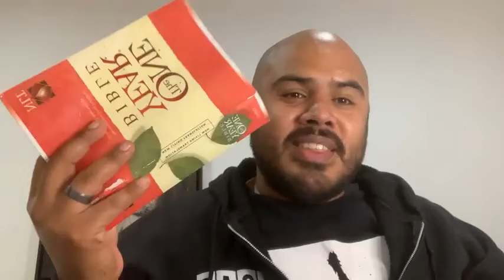ONE YEAR BIBLE VLOG 1-26-22 THE BIBLE IN A YEAR.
JOURNEY WITH US THROUGH THE ONE YEAR BIBLE.
" 7 Days makes on WEEK each day away from the WORD makes one WEAK"- Mando